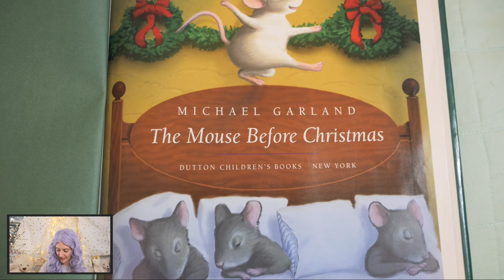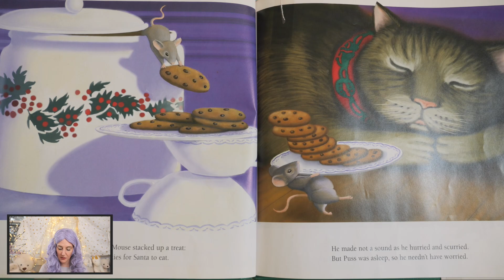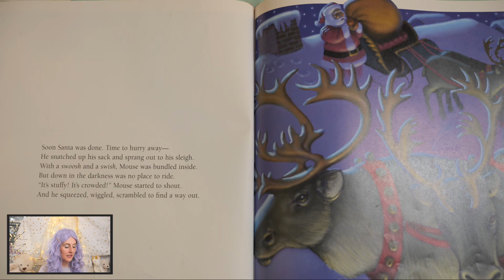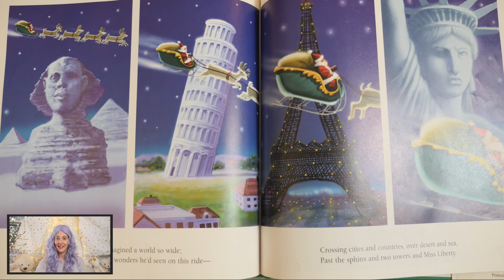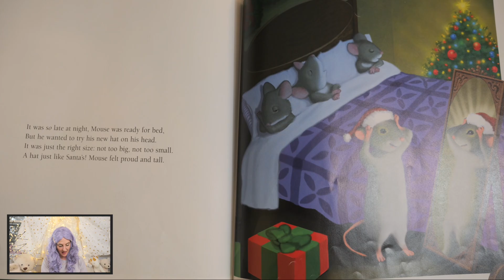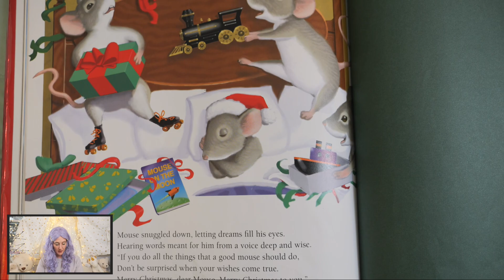Christmas Story Time Book | THE MOUSE BEFORE CHRISTMAS | Michael Garland🐭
📚Kids Book Read Aloud | A MOUSE 🐭 BEFORE CHRISTMAS 🎄 | Written by Michael Garland
Written and Illustrated by Michael Garland
Published by Dutton Books

Read by Rachael with permission from the author (Thank you!)

“It’s the night before Christmas, and who Is up and stirring? One busy little 🐭with grand Ideas. Hoping for a glimpse of jolly Old Saint Nick, he leaves a yummy treat, then hides and waits. But when 🎅 actually tumbles down the chimney, how can mouse be content with just a peek 👀?”

💫 Do you like reading? 📖 Me too! Story-time is the best time ⏰ of the day at Read Along 📕 with Rachael! Reading children’s stories helps kids understand their feelings, discover imaginary 🐉 💭 worlds 🌍 , explore outer space 🪐 🚀, roam with the dinosaurs 🦖 and connect with other cultures right from their living room! So c’mon, let’s go read! Fun for ages 2-8!